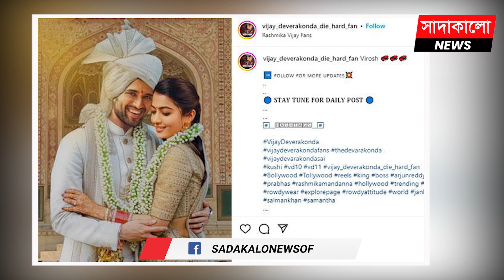চুপি চুপি বিয়ে করে ফেললেন রাশমিকা-বিজয় ! Rashmika । Vijay । Indian actress । Marrige । সাদাকালো নিউজ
দক্ষিণ ভারতীয় তারকা বিজয় দেবারাকোন্ডা ও রাশমিকা মান্দানার প্রেম নিয়ে গুজব বহুদিনের। রুপালি পর্দার এই জুটিকে দর্শকেরও পছন্দ। পর্দার বাইরেও তাঁদের বন্ধুত্ব দারুণ। তাই তাঁদের প্রেমের গুজব ইন্ডাস্ট্রির বেশ মুখরোচক গল্প। এর মধ্যে জানা গেল চুপি চুপি বিয়ে করেছেন রাশমিকা-বিজয়।